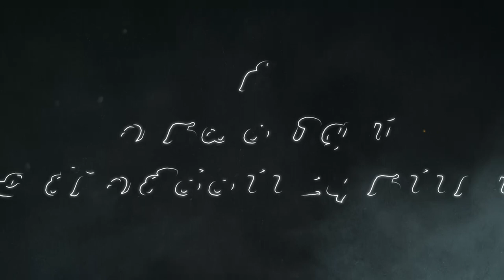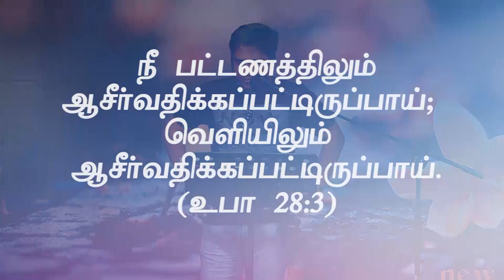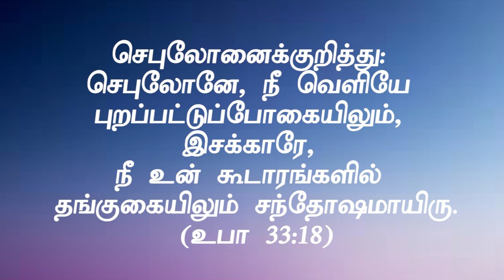"நீ வருகையிலும் ஆசீர்வதிக்கப்பட்டிருப்பாய் நீ போகையிலும் ஆசீர்வதிக்கப்பட்டிருப்பாய்"Bro.D.J(DD2425)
நீ வருகையிலும் ஆசீர்வதிக்கப்பட்டிருப்பாய் நீ போகையிலும் ஆசீர்வதிக்கப்பட்டிருப்பாய் (HD) Nov 13th 2021 Today's Promise with Bro.D.J(DD2425)

Bank Account Details:
Bank Name              :  HDFC
A/C Name                :  HOLI FOUNDATION
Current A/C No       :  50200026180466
IFS Code                  :  HDFC0002409
Branch                     :  BYE PASS ROAD
                                      MADURAI

Bank Account Details:
Bank Name              : STATE BANK OF INDIA
A/C Name                : BALU JUSTIN RAJ
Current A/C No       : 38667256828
IFS Code                  : SBIN0013158
Branch                     :  VILANGUDI
                                      MADURAI